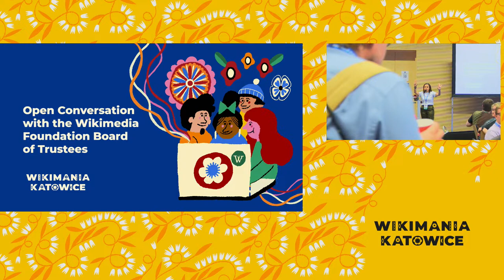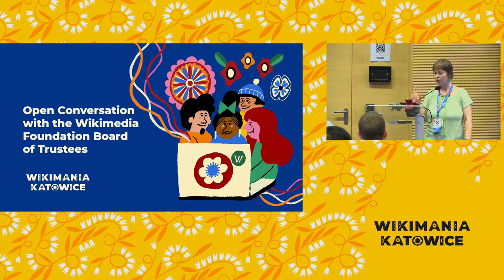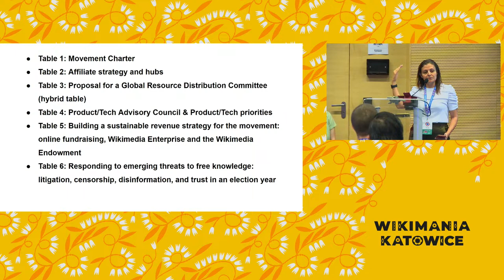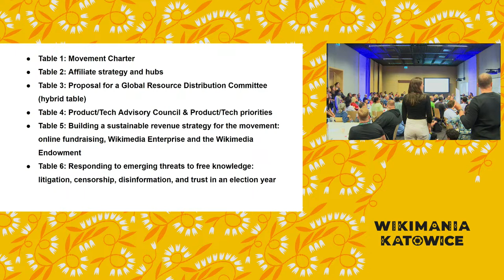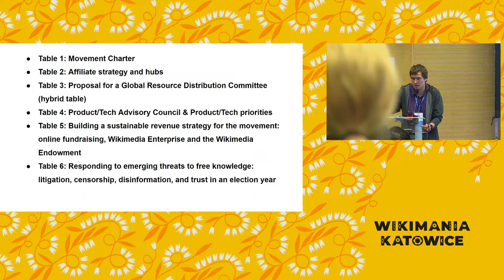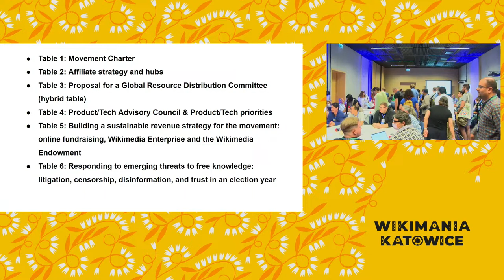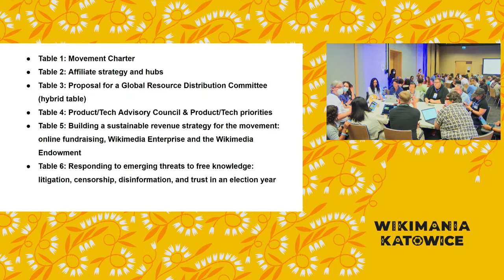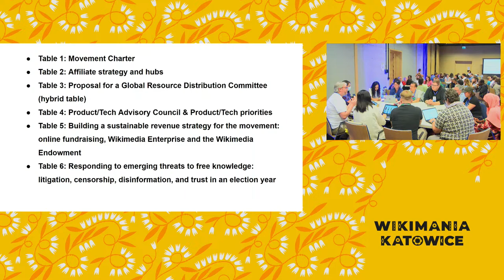Open Conversation with the Wikimedia Foundation Board of Trustees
The Wikimedia Foundation Board of Trustees host a session at Wikimania each year to share what they've been working on and connect with community members about the priorities and questions they have. As last year, this session will likely have a short presentation component, followed by a group discussion or breakout discussions.